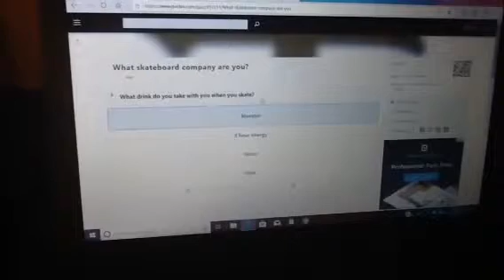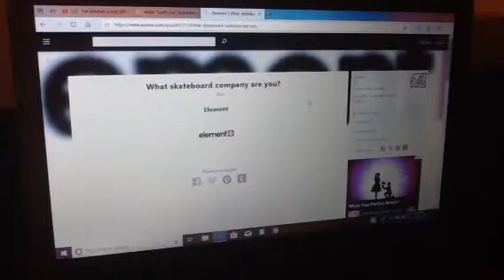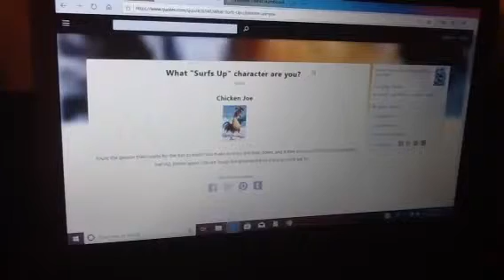Quiz Your Week - Episode 20: Skating and Surfing (Toono This Weekend)